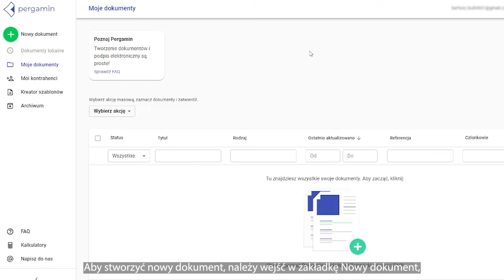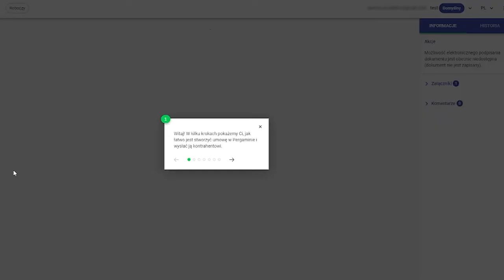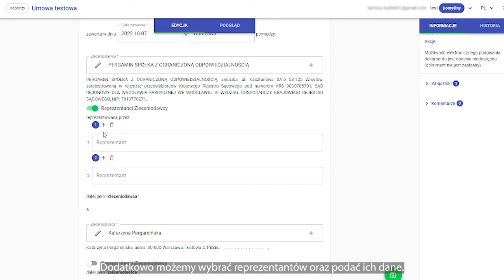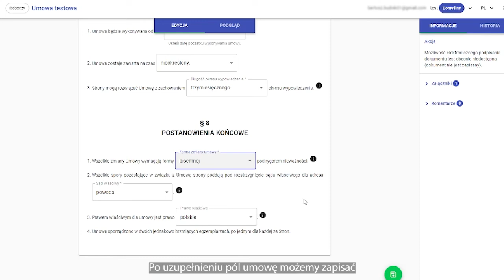Typy podpisów, PDF i Szablony – Podstawy tworzenia umów w Pergaminie | Pergamin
0:00 Tworzenie nowego dokumentu w Pergaminie
0:18 Dodawanie dokumentów PDF
0:50 Dodawanie dokumentów za pomocą szablonów
1:10 Tworzenie nowego dokumentu z szablonów publicznych
2:22 Uzupełnianie przykładowej umowy w Pergaminie